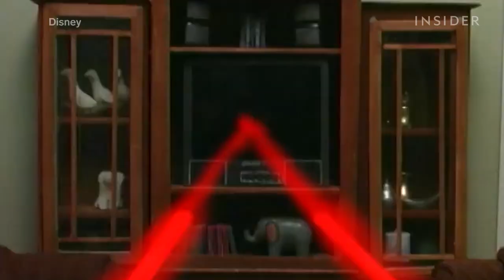Here's What Beans From "Even Stevens" Is Up To Today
Steven Anthony Lawrence is an LA-based actor who you might recognize for his role as Beans on Disney Channel's "Even Stevens." Since the show ended in 2003, Lawrence has continued acting with roles in "Kicking and Screaming," "That's So Raven," and "Weeds."

Following is a transcript of the video:

Steven Anthony Lawrence: Hi guys, my name is Steven Anthony Lawrence I was Beans on "Even Stevens." Everybody has a Beans in their life or they are the Beans. If you can't think of one you are.

"Even Stevens" aired on Disney Channel from 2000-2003.

Lawrence: You know you work five days a week with people for four years and it's a set like that, you become very, very, very, very close to people. You know, it was like a family. There was not a dry eye in the studio on the last finale.

Shia (LaBeouf) has a wacky side. Maybe I like him because I kind of have a wacky side too, I guess. But, you know, he has a huge heart, he'd literally give you the shirt off of his back. I still lived in Fresno, actually, when I was shooting the show. My dad was driving me back and forth, you know, putting a lot of miles on cars. Shia one day just kind of surprised me with an Xbox on Christmas.

The audition process was pretty cool, actually. You know, you have pre-reads and then you have your call backs. My thing, my personal thing that I always did as an actor, as a kid at least, was I kind of feel out the room, see if they were kind of in a rush or not, if they were kind of connecting. Then I'd ask if they wanted to hear a joke. So, I told this pirate joke.

Lawrence liked to do his own stunts.

Lawrence: It was the first kind of stunt thing I had to do, they lowered me down like "Mission: Impossible" while the girls were sleeping. It was the most jerry-rigged stunt ever. It was like one of those pulley systems. All this grip needed to do was for me to just piss him off one day or something.

Lawrence's other roles include appearances in "Kicking and Screaming," "That's So Raven," and "Weeds." He recently appeared in a music video for Marshmello & Lil Peep. Lawrence also offers acting classes for all ages.

Lawrence: I am still doing classes. I do only charge 40 bucks a week. I teach kids, I teach all ages. Anybody that's hungry. I think it's a big, big, big blessing to get kids to start learning technique at an early age instead of just making faces in front of the camera. We underestimate kids. Kids can be pretty darn smart at times.

Any chance of an "Even Stevens" reunion?

Lawrence: Maybe. Maybe, I can't actually say anything right now about that.